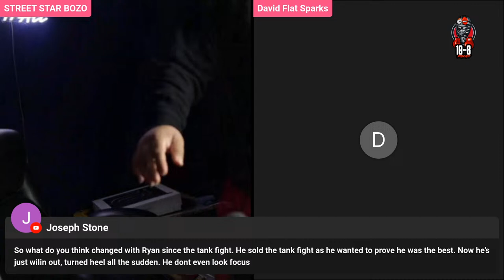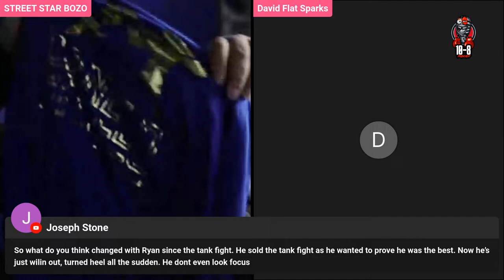RYAN GARCIA GETS EVALUATED BY NY BOXING COMMISSION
RYAN GARCIA GETS EVALUATED BY NY BOXING COMMISSION. is Netflix doing the right thing by boxing. Canelo vs benavidez what’s the monetary value